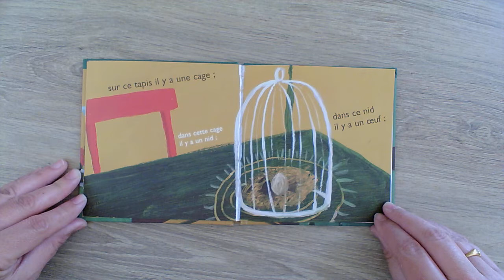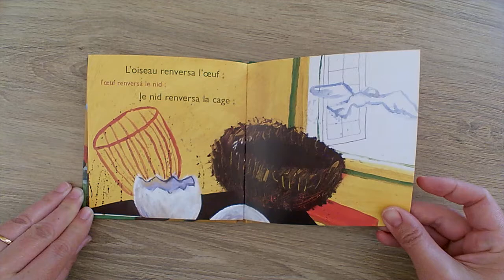Dans Paris il y a